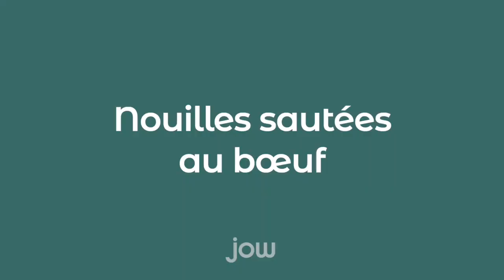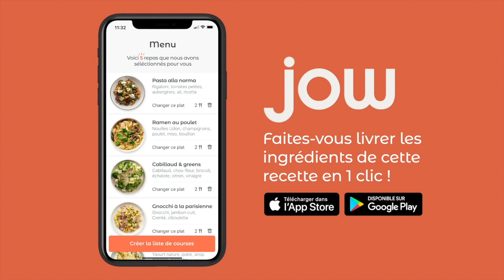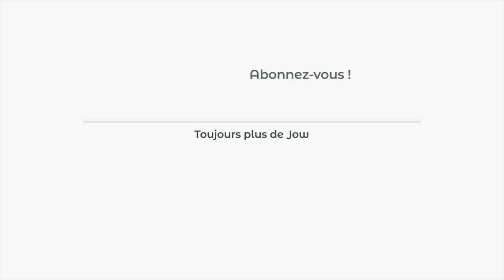Recette des nouilles sautées au bœuf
Une viande tendre, légèrement grillée, des légumes croquants. Une perfection en bouche !

Retrouvez la recette des "Nouilles sautées au bœuf” dispo sur l’app ou